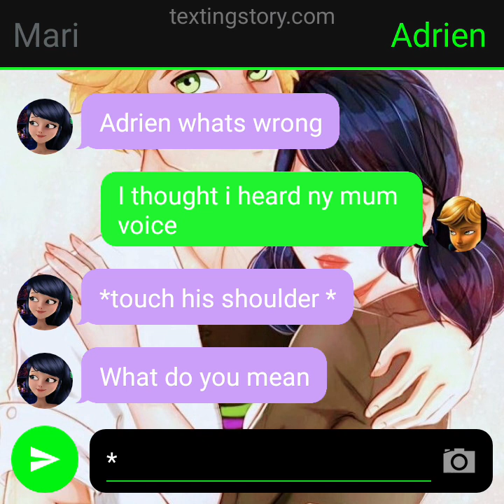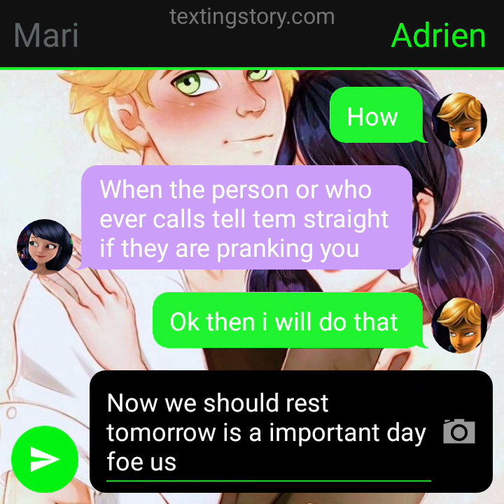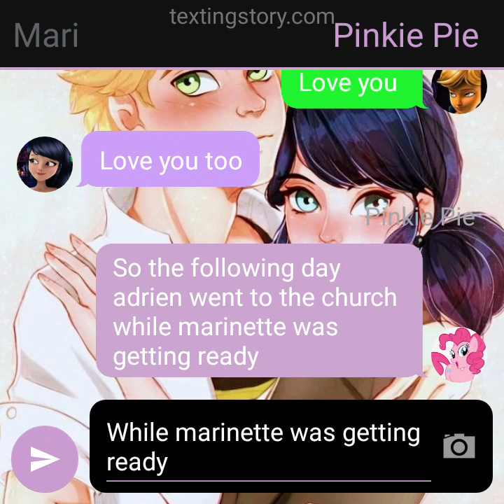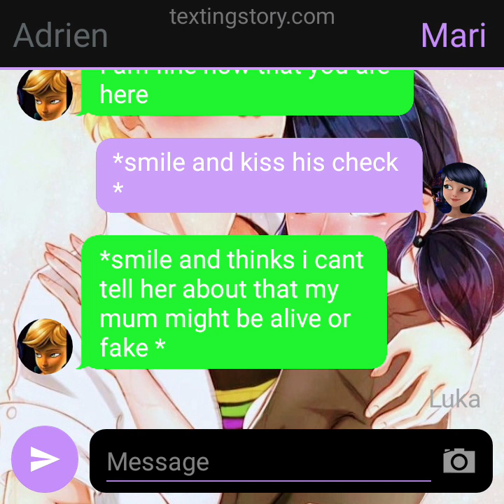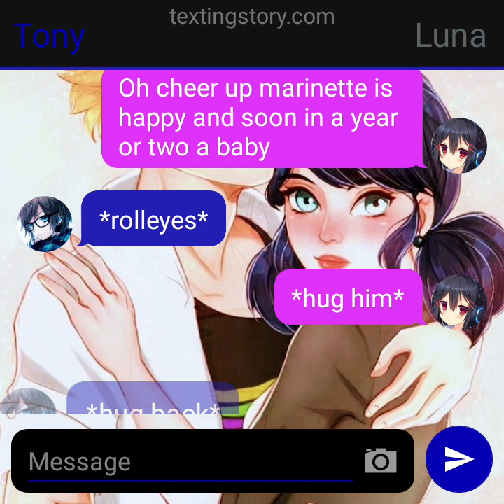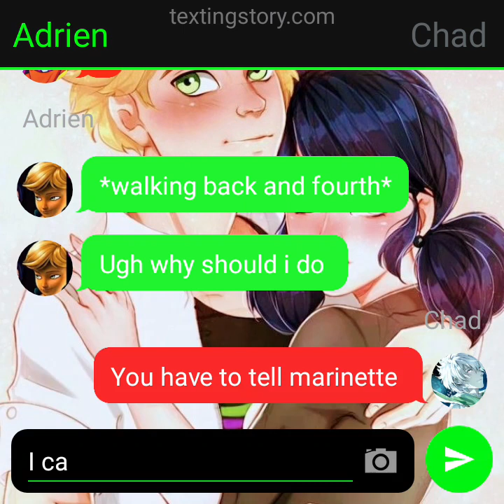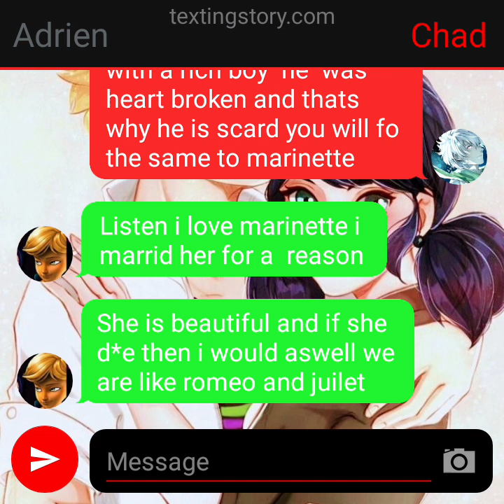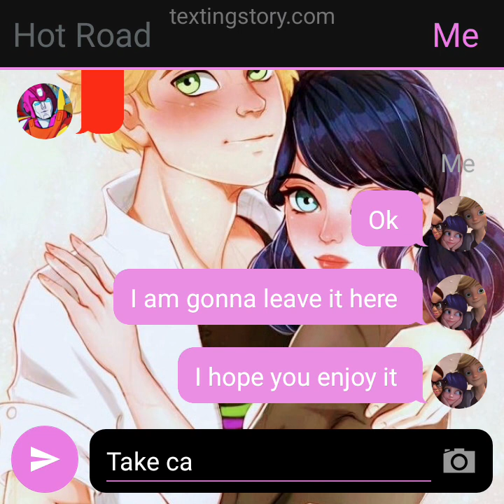in love with a mafia season 2 1/6